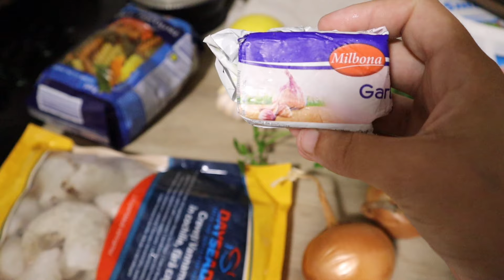VLOG| gătesc paste cu creveți & schimbări prin bucătărie